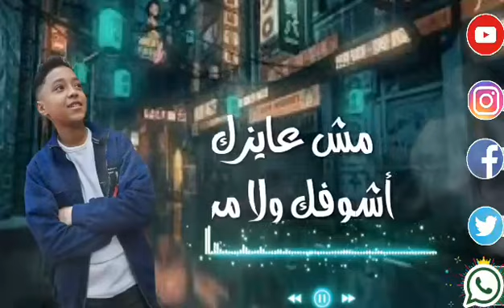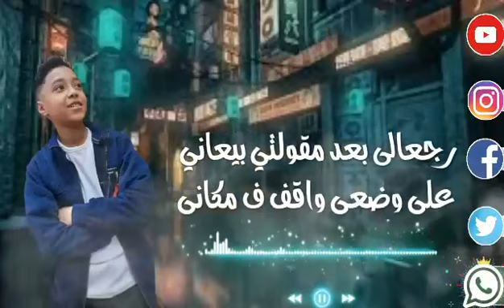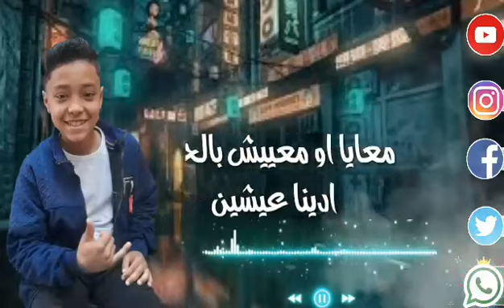مهرجان يلا مش عايزك اطلعي بره - عواد اورتيجا و ابراهيم هيما توزيع كريم محمد